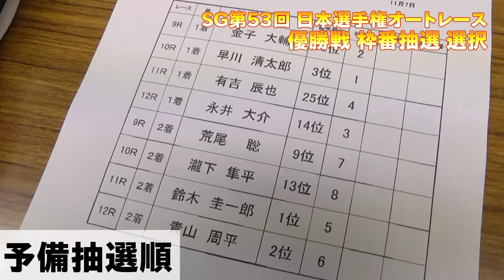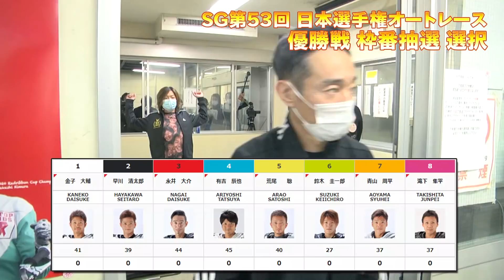2021年11月06日[オートレース]デイリーハイライト｜優勝戦 枠番抽選 選択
浜松オート　SG第53回 日本選手権オートレース